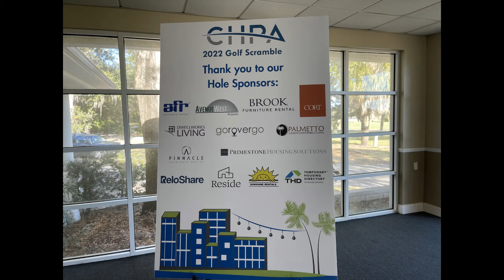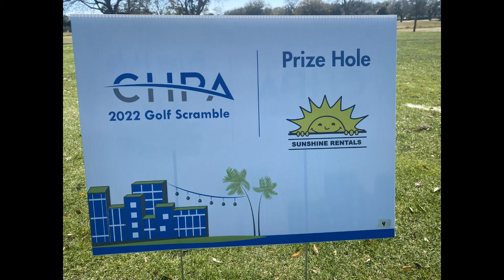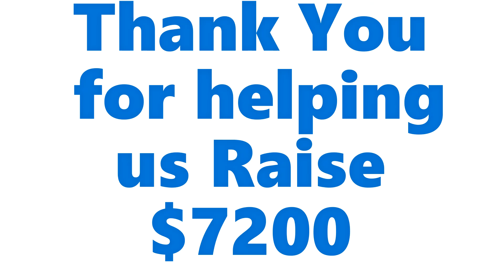CHPA Golf Scramble 2022 Tampa FL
CHPA Fundraising Golf Scramble January 29, 2022 Tampa, Florida